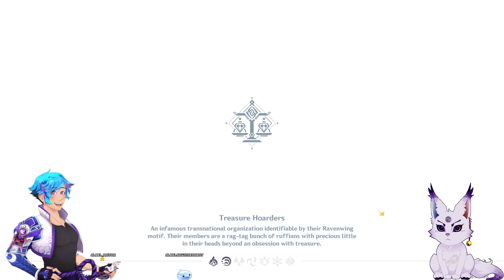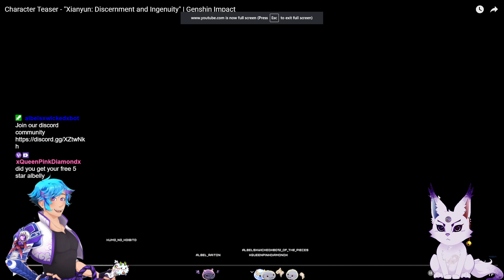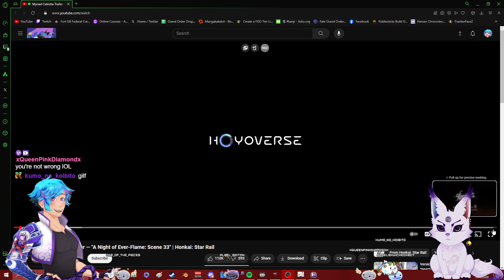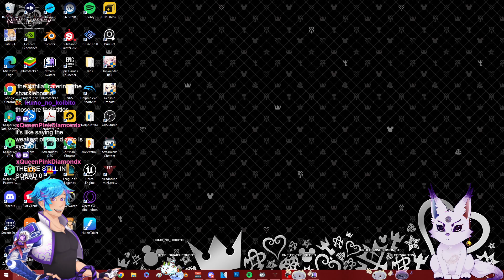Arataki Blazing Armor Beetle Battle Boot Camp Even and Lyney story quest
doing the itto event that has wayyyy to long of a name for an event lol